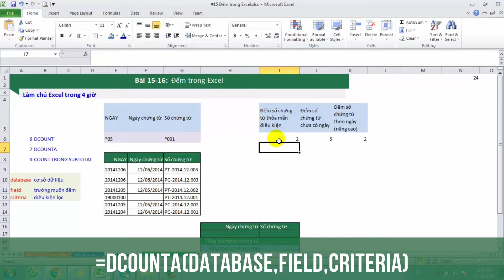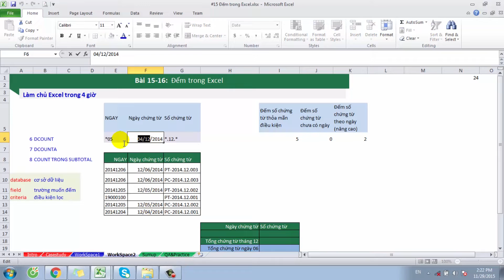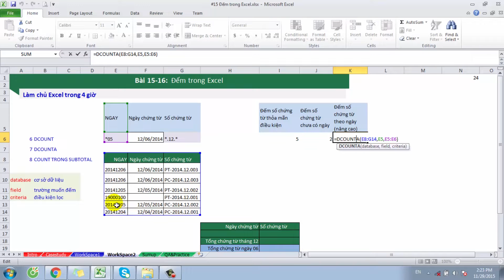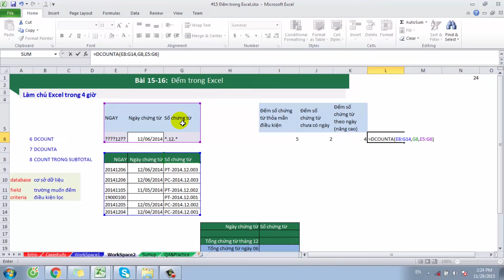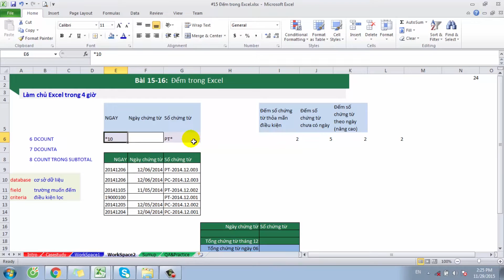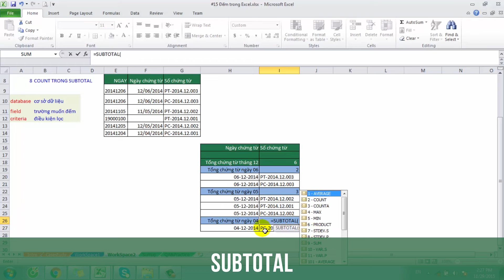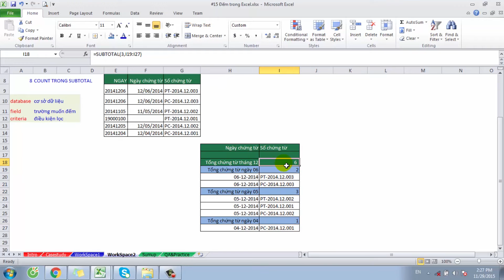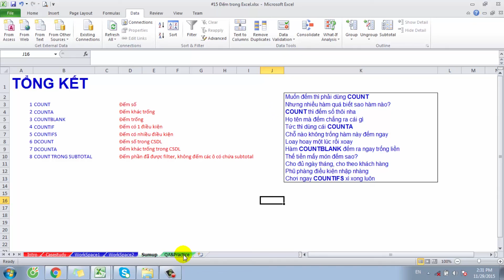làm chủ excel bài 25